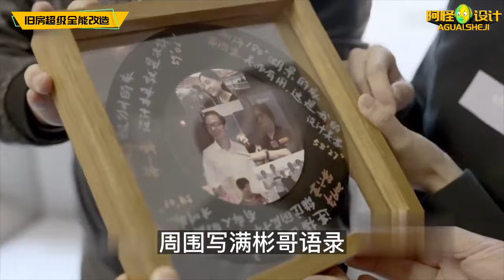一家五口過出三種時差，早中晚一天能吃八頓飯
養老